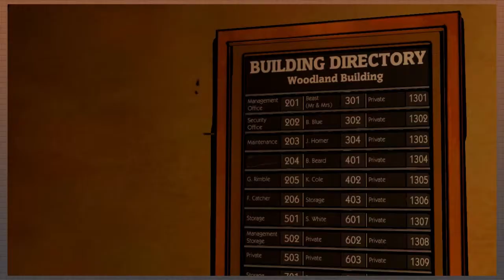The Wolf Among Us: That Belle - EP. 2 - Byte Knights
Stay off the grass, you scoundrels!